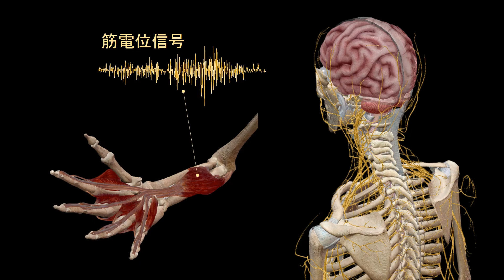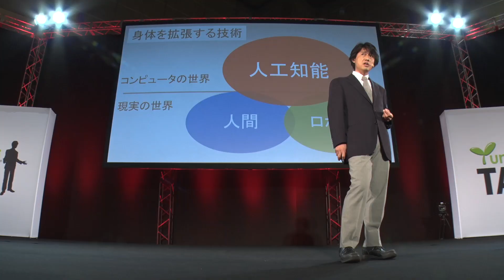見て、考えて、動作するサイボーグ義手／佐賀大学 福田 修 先生【夢ナビTALK】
福田 修 先生のプレゼンテーションに興味を持ったら以下をチェック！
★福田 修 先生の800字講義一覧
【カメラとAIが動きや力の加減を自動的に判断する「サイボーグ義手」】